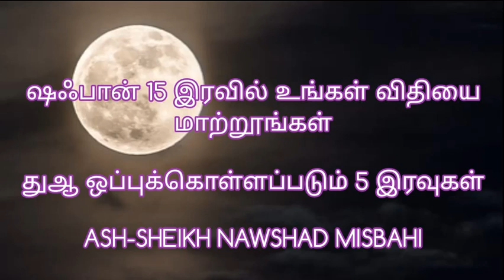துஆ ஒப்புக்கொள்ளப்படும் 5 இரவுகள் Ash Sheikh Nawsad Misbahi